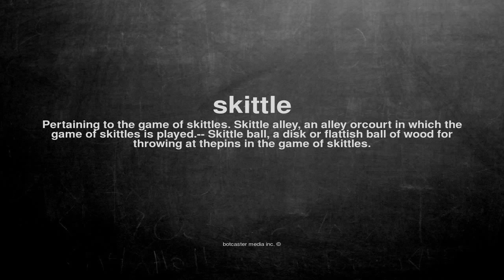What does skittle mean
What does skittle mean in English?